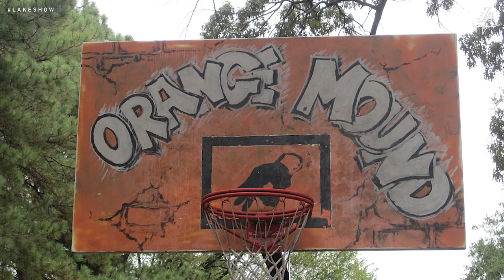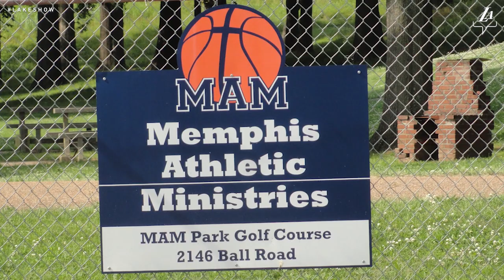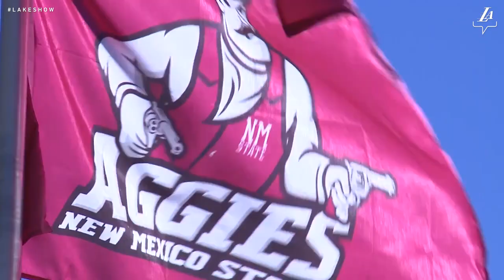In His Own Words: Jemerrio Jones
"They call me the neighborhood hero."

Orange Mound native Jemerrio Jones on his Memphis roots, self-rehabbing an ACL tear and his rapid rise to the Lakers